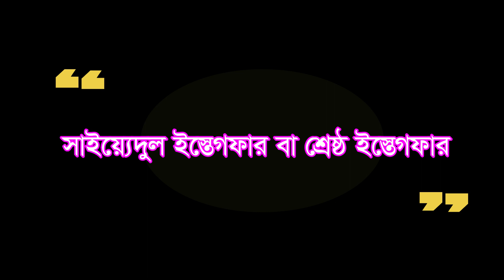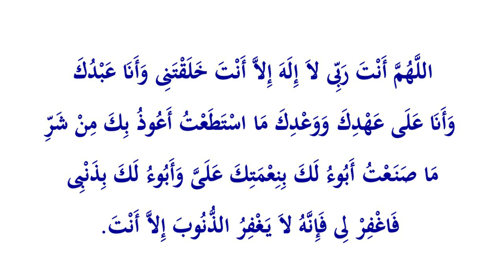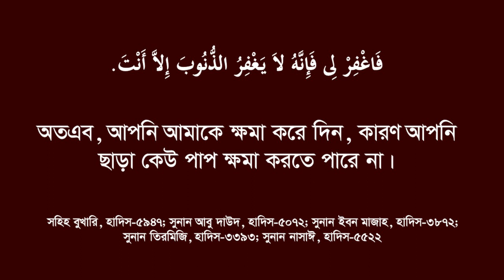সাইয়্যেদুল ইস্তেগফার | ক্ষমা লাভের শ্রেষ্ঠ দোয়া | Sayyedul Istegfar | ড. মোঃ মোশাররাফ হোসাইন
ক্ষমা লাভের শ্রেষ্ঠ দোয়া বা সাইয়্যেদুল ইস্তেগফারটি বাংলা অর্থসহ দয়া করে জেনে নিন।
اللَّهُمَّ أَنْتَ رَبِّى لاَ إِلَهَ إِلاَّ أَنْتَ خَلَقْتَنِى وَأَنَا عَبْدُكَ وَأَنَا عَلَى عَهْدِكَ وَوَعْدِكَ مَا اسْتَطَعْتُ أَعُوذُ بِكَ مِنْ شَرِّ مَا صَنَعْتُ أَبُوءُ لَكَ بِنِعْمَتِكَ عَلَىَّ وَأَبُوءُ لَكَ بِذَنْبِى فَاغْفِرْ لِى فَإِنَّهُ لاَ يَغْفِرُ الذُّنُوبَ إِلاَّ أَنْتَ.
উচ্চারণ : আল্লা-হুম্মা, আনতা রাব্বী, লা- ইলা-হা ইল্লা- আনতা, খালাক্বতানী, ওয়াআনা ’আবদুকা, ওয়াআনা ‘আলা- ‘আহদিকা ওয়াওয়া‘অ্দিকা মাস তাতা‘অ্তু। আ‘ঊযু বিকা মিন শাররি মা- স্বানা‘তু, আবূউ লাকা বিনি‘মাতিকা ‘আলাইয়্যা, ওয়াআবূউ লাকা বিযামবি। ফাগ্ফিরলী, ফাইন্নাহু লা- ইয়াগফিরুয যুনূবা ইল্লা- আনতা।
আলোচক: ড. মোঃ মোশাররাফ হোসাইন, (Dr. Md. Mosharraf Hosain), (ধামতী ইসলামিয়া কামিল মাদ্রাসা); বিএ. অনার্স এম.এ, আল্-হাদিস এন্ড ইসলামিক স্টাডিজ, (প্রথম শ্রেণিতে প্রথম), ইসলামি বিশ্ববিদ্যালয়, কুষ্টিয়া; পিএইচ.ডি, আইবিএস, রাজশাহী বিশ্ববিদ্যালয়; ২৪তম বিসিএস (সাধারণ শিক্ষা)।
আলোচনাটি ভালো লাগলে আপনার ফেইসবুক, ইমু, ইন্সট্রাগ্রাম, হোয়াট্সএপ ও মেসেঞ্জারে শেয়ার করুন।
আলোচনা: পিতা মাতার খেদমত কোন স্তরের ইবাদত  | পিতা মাতার খেদমত একটি ইবাদত | ড. মোঃ মোশাররাফ হোসাইন

Channel Name: Dr. Mosharraf Hosain

পরকালে একটি লেনদেন চালু থাকবে, সেটি কী? I পরকালে অনেক নেক আমল নিয়ে উঠেও নিঃস্ব হয়ে জাহান্নামে যাবেন কারা?